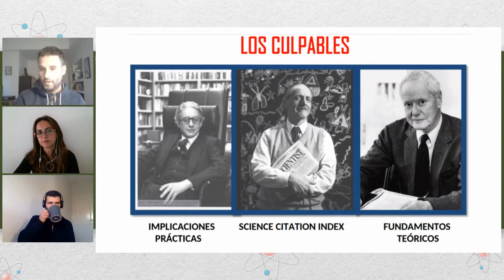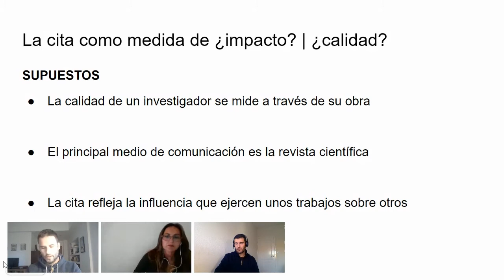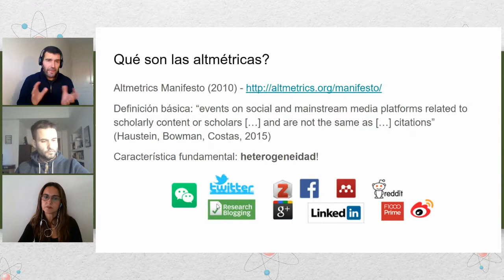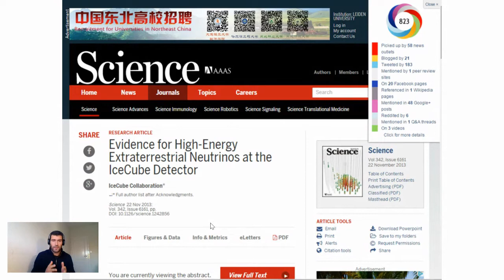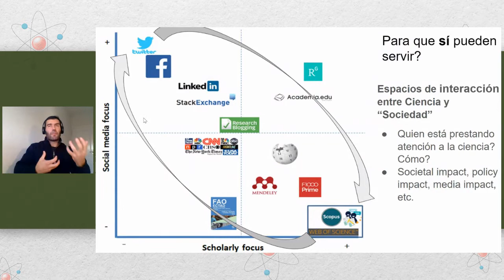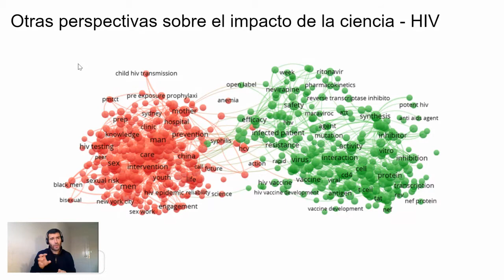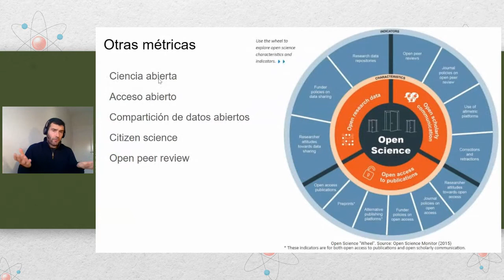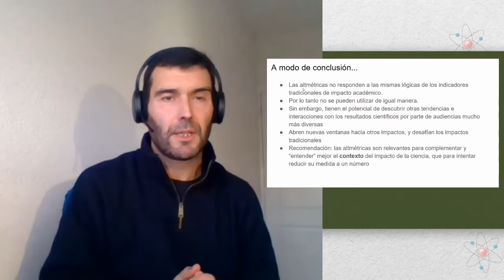Reflexiones sobre la evaluación de la Ciencia en el siglo 21 - Descubriendo la Ciencia Abierta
En esta sesión reflexionaremos sobre la evaluación, uno de los elementos importantes del proceso científico en el marco de la ciencia abierta. Conversaremos sobre las brechas entre la teoría, la práctica y los ideales de la evaluación para una ciencia abierta.